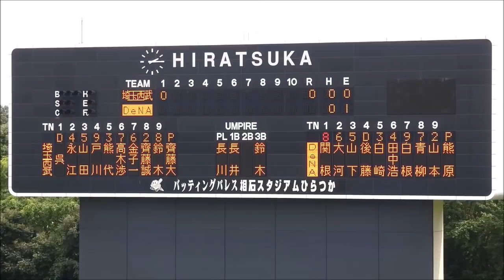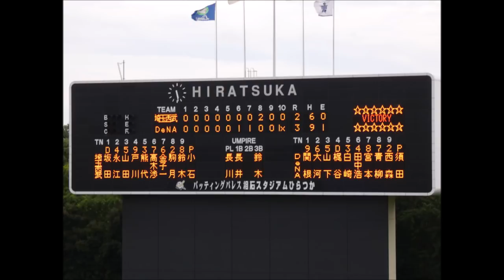横浜DeNAベイスターズ2軍 7月7日の全安打シーン【9本】20180707平塚球場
2018年7月7日　平塚球場
横浜DeNAベイスターズvs埼玉西武ライオンズ